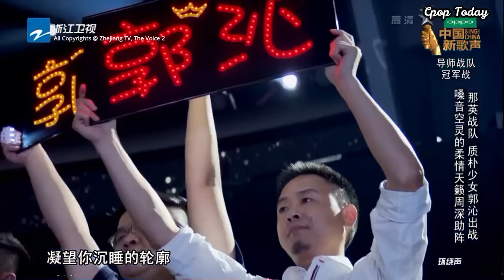Big Fish - Zhou Shen ft. Guo Qin [ENG SUB] 大鱼 - 周深 郭沁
BET YOU NEVER HEARD OF A MORE BEAUTIFUL DUET

The song sings of a Chinese myth where a young goddess falls in love with a human boy, who sacrificed himself to save her.
The young goddess later traded her life to the dead in return of the boy’s soul and brought him back to the land of gods where soul appears in the form of a fish. Since then, they are inseparable, and the stronger their bond holds, the larger the fish grow. Sadly the boy never belonged to this land, and he can only be saved if she helps him return to where he belongs.

中国新声音II 2017
I hope you enjoyed this performance as much as I did. Cheers xo